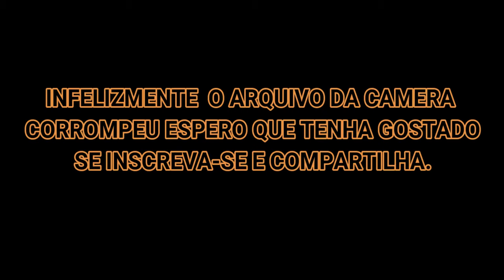PLAY HARD RANDOM JOGA CALL OF DUTY BLACK OPS - ZOMBIES |CALL OF DUTY: VANGUARD & WARZONE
LOCAIS DE STREAM
VENHA JOGAR COMIGO NA MINHA LIVE
Épic_Games:JAIRCORTESYT
PSN:MCJAIR92
Meu nome é jair Cortes, tenho 28 anos e moro em Cachoeirinha RS